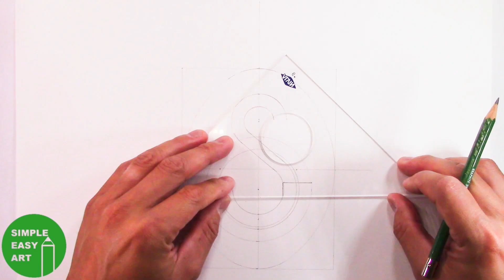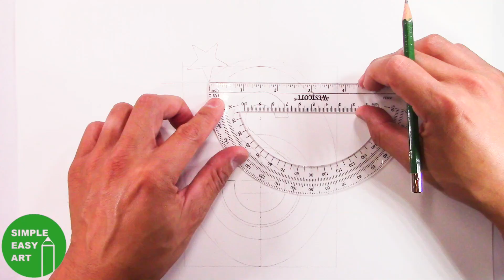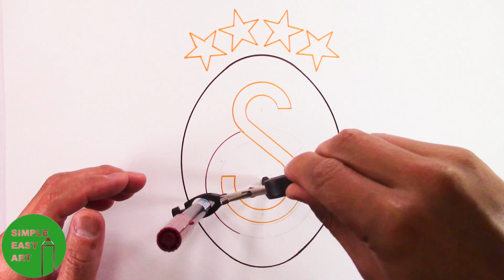How to Draw the Galatasaray S.K. Logo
How to Draw the @Galatasaray Logo